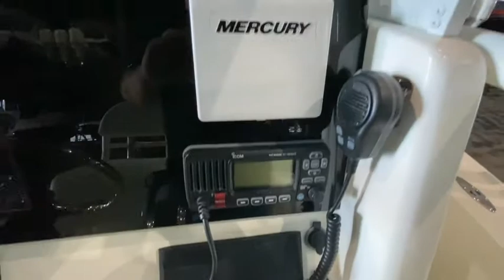2016 SeaVee 270Z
Walk Around Video at Haulover Marine Center